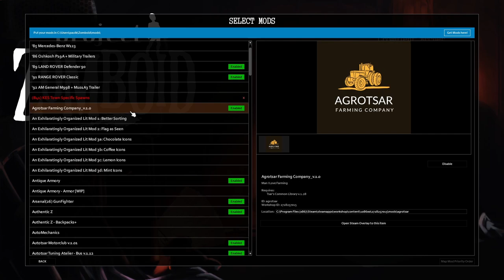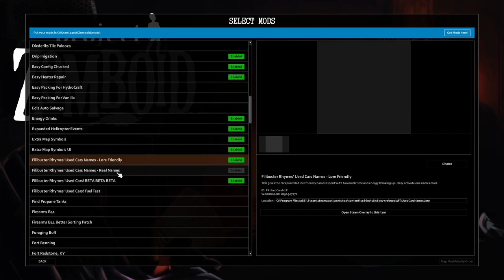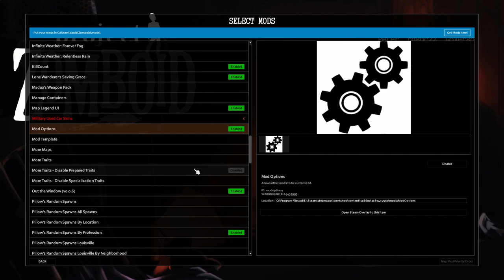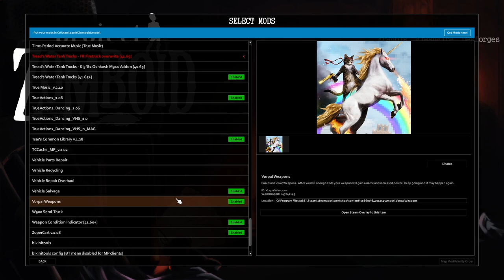Coming Home | Project Zomboid - Farming Only Challenge| Episode 1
Welcome to Field Farm in Kentucky, it's seen better days but we will avenge our parents and bring back farming.

This is my new Project Zomboid series where we try to survive 12 months later with farming only.
Mod list and character creation are at the end of the video.

0:00 Introduction
2:29 Playthrough Begins
29:42 Mod List
32:15 World Settings
32:57 Character Setup